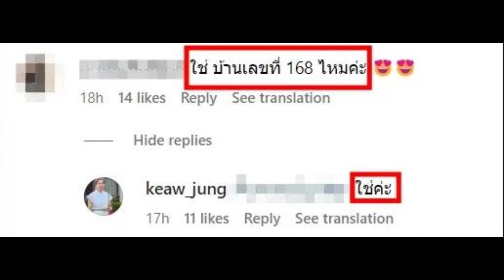เปิดเลขที่บ้าน “ณเดชน์ คูกิมิยะ” หลัง “แม่แก้ว” เจองูในบ้านใกล้วันหวยออก 1 7 66